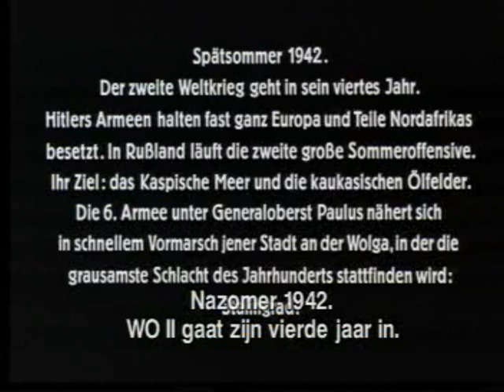Opening To Stalingrad 1995 Video CD (Dutch Copy)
NO COPYRIGHT INFRINGMENT INTENDED! Here's The Order:
1.CD-i Digital Video Logo
2.Kuys Leisure Group. Logo
3.United Visual Entertainment Logo
4.Start Of The Film